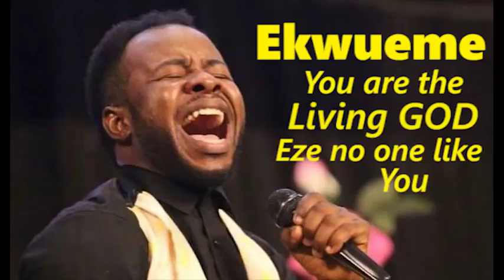Ekwueme song by prospa ochimana & Osinachi NWACHUKWU